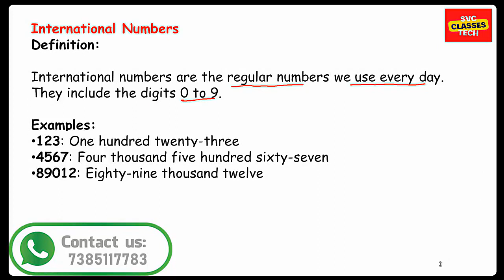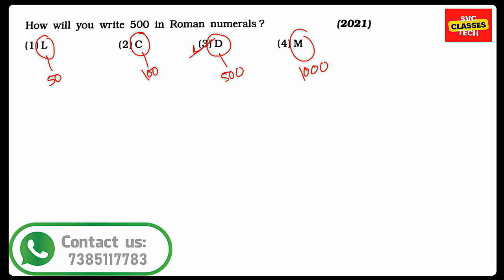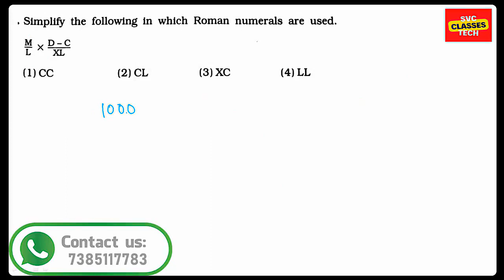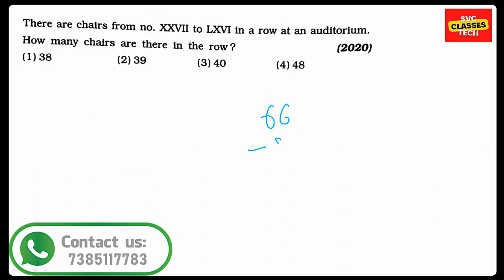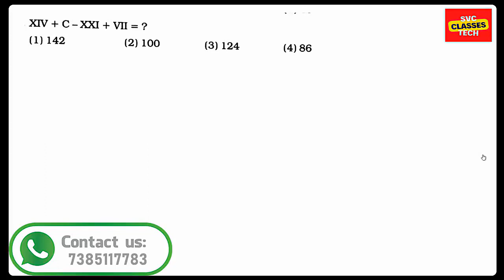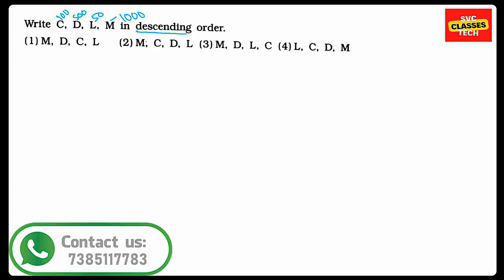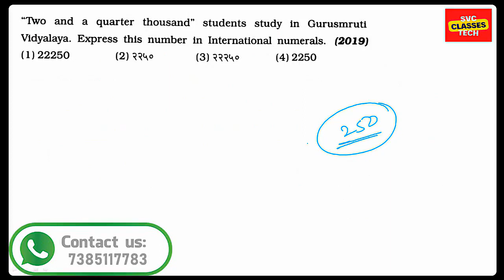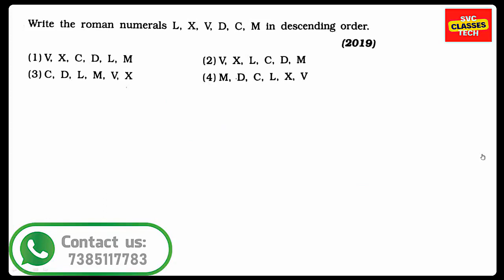P-2 Roman Numerals Class 5th Scholarship Question Papers| Maths for scholarship exam 2025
Roman Numerals Class 5th Scholarship Question Papers| Maths test for std 5th scholarship exam 2025 |

आपण जर नवोदय किंवा शिष्यवृती परीक्षा 2025 ची तयारी करत असाल आम्ही घेऊन आलोय वर्ष भर चालणार कोर्स त्यामध्ये तुम्हाला📚

🗞रोज live क्लास
🗞Recorded विडियो
🗞दर रविवारी टेस्ट